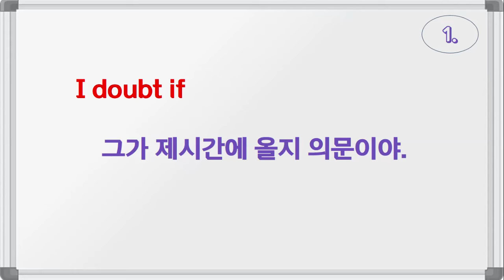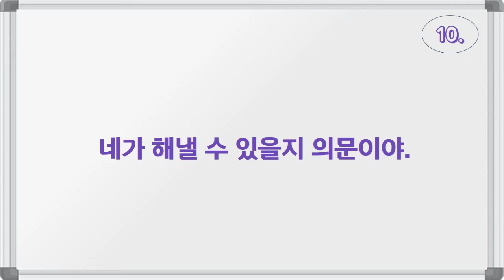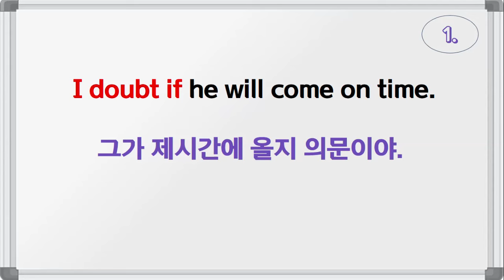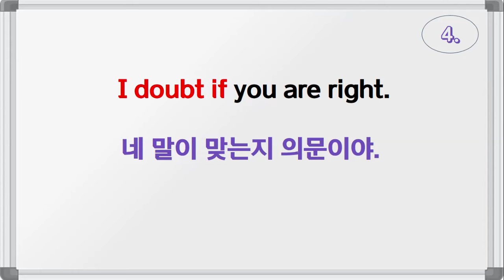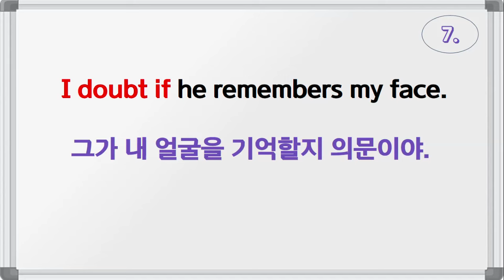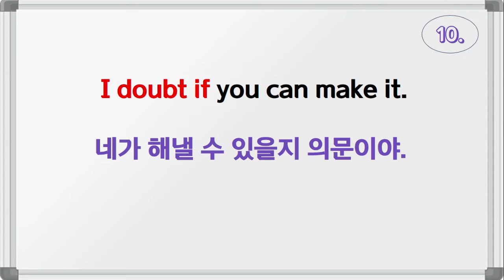I doubt if~(~일지(인지) 의문이야) / 패턴영어 시즌2 (39일 째)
[오늘의 패턴 영어]
※ I doubt if~
의미: ~일지(인지) 의문이야
핵심 패턴: I doubt if+주어+동사
포인트: 어떠한 일이나 상황에 대하여 의심
              스러운 마음이나 상태를 표현.

[오늘의 영작 예문]
I doubt if he will come on time.
그가 제시간에 올지 의문이야.
I doubt if it is true.
그게 사실인지 의심스러워.
I doubt if it will stay the same.
그대로 있을지 의문이야.
I doubt if you are right.
네 말이 맞는지 의문이야.
I doubt if it will be rainy.
비가 올지 의문이야.
I doubt if I can get a refund.
환불이 될지 의문이야.
I doubt if he remembers my face.
그가 내 얼굴을 기억할지 의문이야.
I doubt if they'll listen to me.
그들이 내 말을 들을지 의문이야.
I doubt if he has a will to do it.
그가 할 의지가 있는지 의문이야.
I doubt if you can make it.
네가 해낼 수 있을지 의문이야.